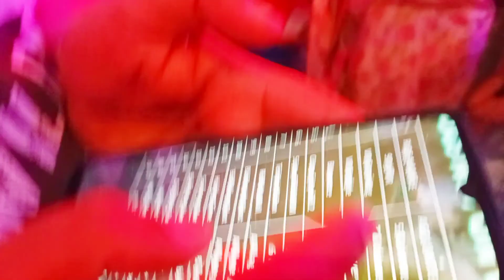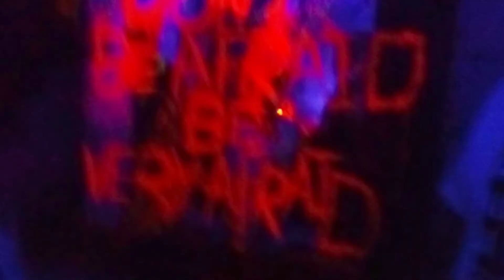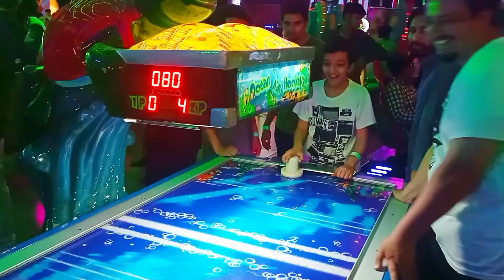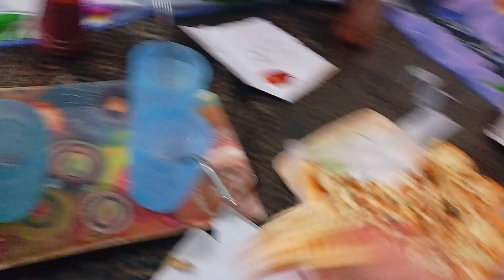Eid vlog day 1,2 n 3 | eid ka vlog itna late ho gya 😬 | Rabia Zubair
Eid ka vlog. Eid py kaha gy kya kya kia.. Ksy enjoy kia.. Alhamdulillah boht achi eid guzri.. Lakin vlog thora late ho gya..